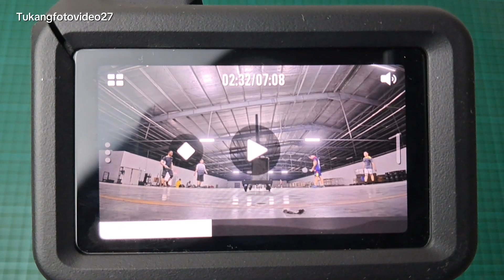Test Video Indoor malam hari dengan dji osmo action 5 pro | SUPER NIGHT MODE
Hasil video indoor malam hari dji osmo action 5 pro ini sungguh sangat luar biasa. Di tambah dengan dukungan fiture super night mode, video di mana saja ,kapan saja, kondisi cahaya rendah bisa teratasi dengan baik oleh dji osmo action 5 pro ini. Dji osmo action 5 pro ini sangat wort it untuk kalian beli.